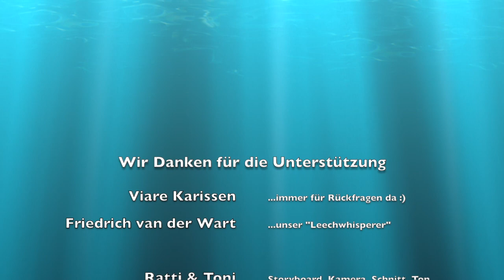Blutegel Haltung - Egel im Aquarium - Leechkeeping how to keep a leech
for english translation of the video scroll down :)
🥳🥳🐙 Meine Egelfreunde!
Endlich ist das Video da. Ich hoffe wir haben nichts vergessen. Am Ton müssen wir noch arbeiten... und auch ein paar andere Haker sind noch drin. Aber mit jedem Male werden wir besser.
Konstruktive Kritik ist sehr willkommen. Wir hoffen dass wir ein paar Inspirationen geben können 🐙🥰

Nochmals zum Aufruf im Video:
✅ Wir suchen dringend Portopaten für Versandegel
✅ Aquariumequippmen
Das würde enorm helfen.🥰

versteinertes Laub - Colorstones
Sand (weiss und fein)
Fluss Steine (selber sammeln!)
Dennerle Nanocube 30L
Lampe Smart Leddy
Trixi Innenfilter
Mückennetz für Filtersicherung

english translation of the video itself:
Hello my Leechloving friends and favorite viewers. In this movie-„masterpiece“ we’d like to give you a short crashcourse about leechkeeping.
if you’ve got your leech from a pharmacy, its probable a hirudo verbana - a hungarian leech. this video is not only for hirudo verbana but also for hirudo orientalis and medicinalis and others. Please keep leeches always as small group of at least 3 animals. One liter water for one leech is a good rule of thumb. but now have fun with the crashcourse.

its quite easy:
- you need a tank
- sand
- stones, stones are very important. not only the small ones, also the big ones to make it easier for the leeches to shedd.
- (a red cat - nooooo they discolor everything! take it away)
- but we need a lot of optinal equippment like a lamp, oxygen stones and filter
- also a coverage and the most important thing
- leeches!

its easy again. Just insert the sand, than stones. as rough stones take lavastone, colorstones or dragonstones. the leeches will love to use them for shedding. flat and washed stones from rivers are perfect for the leeches to place their suckers on. that wont work on sand but they love digging.

then its time for water. i take tap water. the quality is written on the homepage of your watersupplier (at least in germany) - but you can also take water from aldi (its called silent water „Quellbrunn“ Noé Quelle). i put in the (leech secured) filter. i talked in an other video about how to make your filter leechsafe. also an oxygen stone is put in but its not necessary. all the tech isnt necessary for a leech tank.
„you could have given em a bigger plant“
right! leeches love when the plants are big and the water is shadowy. In addition they love spending time in wet moss, especially to lay cocoons but i will talk more about later.
you really need to check twice if every gap is closed. leeches are masters in escaping. you wont be happy for long with your new petworms if you are not assiduous enough.
for small holes i am using modelling rubber. its easy and the leeches are not able to push it away.
now everything set to „on“ and here we go! the leeches are atrackted by the filter because of the vibrations.
you dont need any starter bacterias or run-in period. also a waterchange isnt necessary that often. only if its too dirty you need to change it - otherwise a partially change could be made every few weeks.
beside catappaleaf (seealmond leafes) is alden cones perfect for a leechfriendly climate in your tank.

here you can see a leech building a cocoon in wet moos. please handle this with caution. a leech will get a lot of babys and it is not allowed to release them in our nature because they were not native to our environment. skipped leeches harm our nature and if the goverment will notice it, they will be killed.

outro:
hi here’s toni from leechylove!
nice you are still with me…. at least i am hoping someone is still watching?
we put all the stuff in the description below to make it easier to find. thats also the reason for the small „advertise mark“ in the corner above.
leechylove is a complete personal project. and you need your help to continue. please like, share and comment. also we’re looking urgently for aquarium equippment and postal service-sponsorships. also, if you like, a donation to
not only humans need help, also animals. and its our turn to change world!